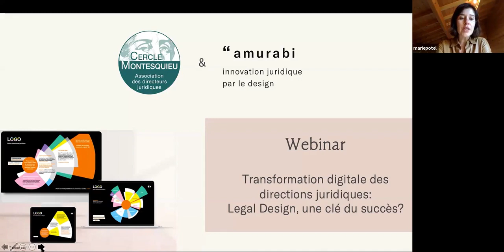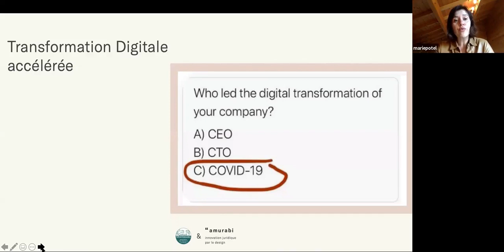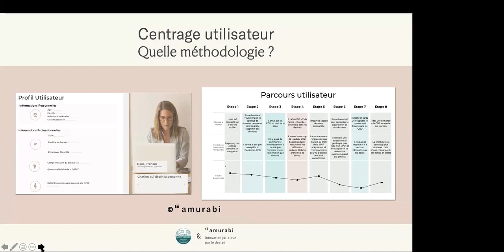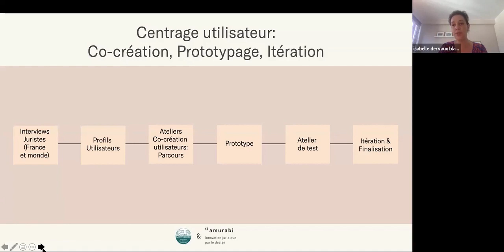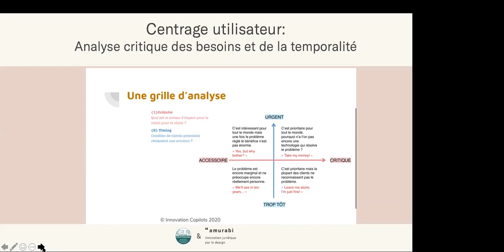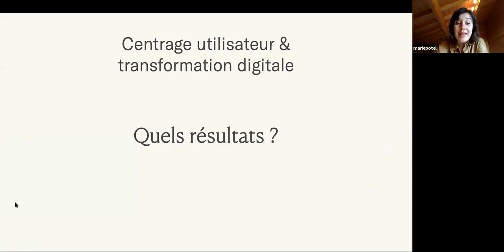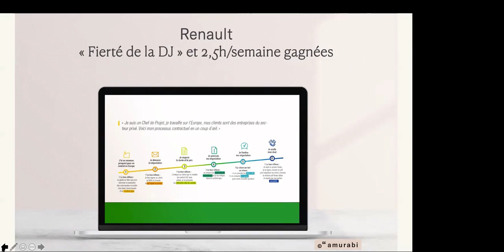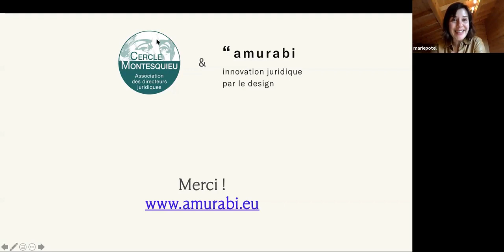Atelier de la Factory du 18 mai 2020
Atelier de la Factory transformation digitale des directions juridiques, Legal design, une clé du succès ?